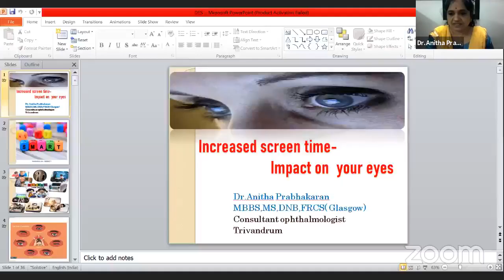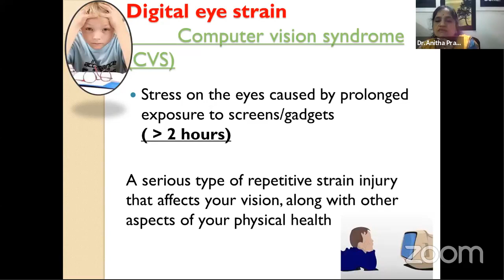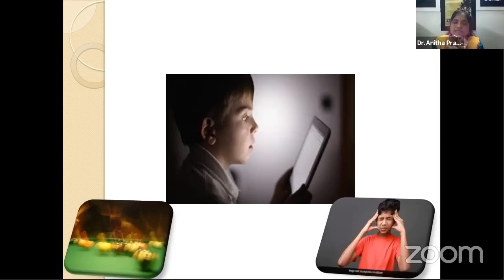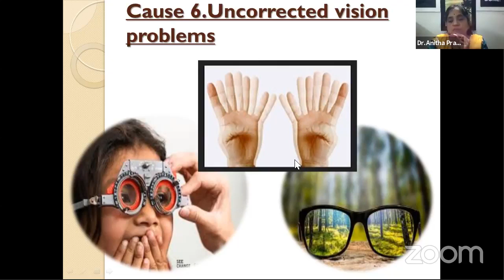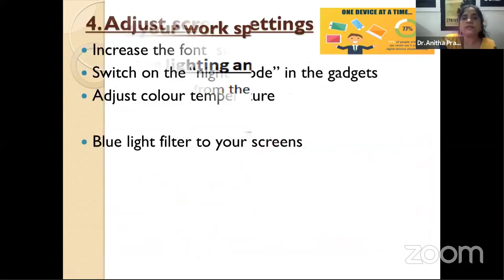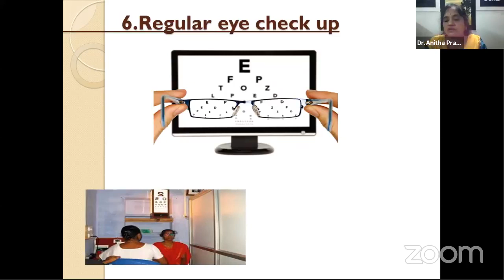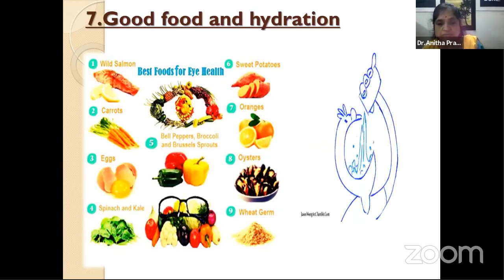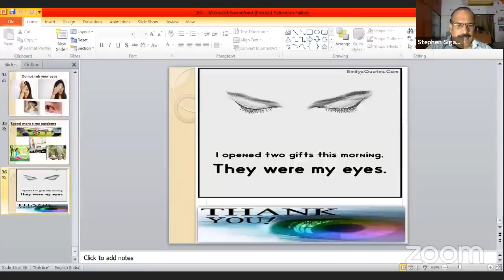Increased Screen Time - Impact on your eyes - Dr . Anitha - Mind your Mind with Stephenraj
Increased Screen Time - Impact on your eyes
Talk (in English) by
Dr . Anitha Prabhakaran
MBBS, MS(Opthal), DNB, FRCS(Glasgow)
Consultant ophthalmologist Trivandrum
1st September 2021 - Wednesday 7.00 PM (IST)